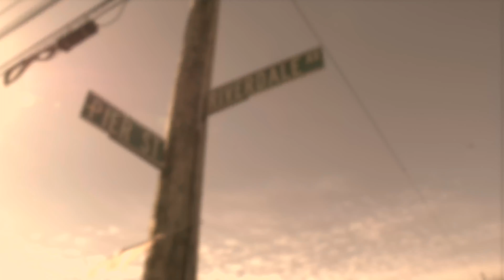DONYROS - BORN INTO THE GAME FT. JAENOM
DIRECTED BY :
BLACKWOLF  PRODUCTIONS

EDITED BY : NELLSONLINE